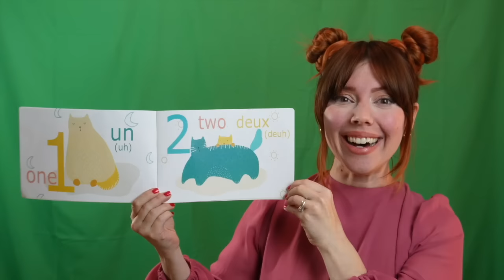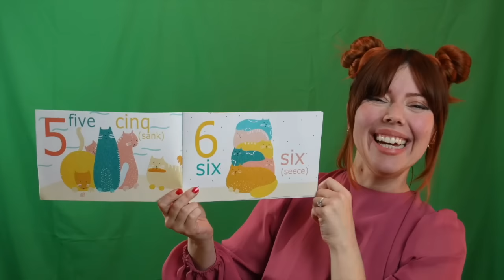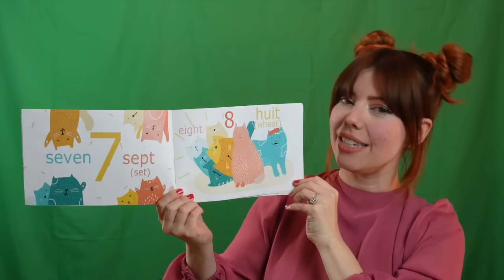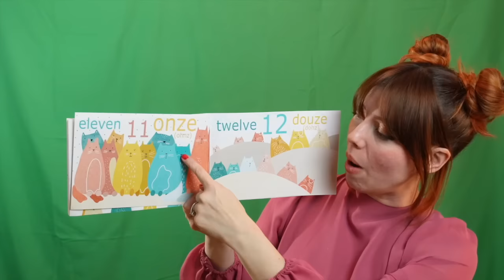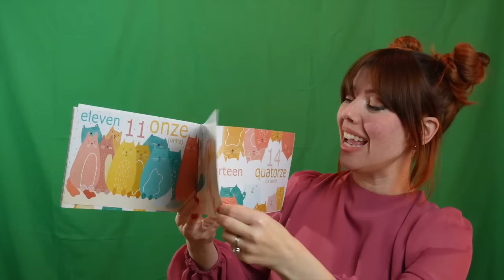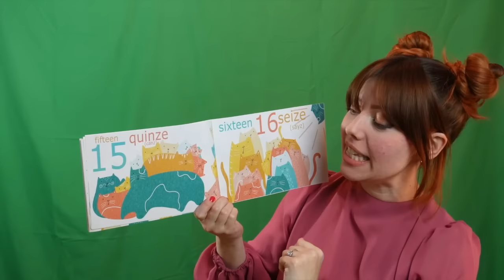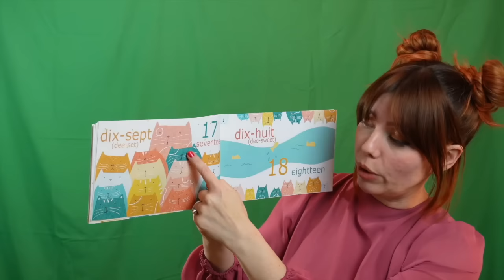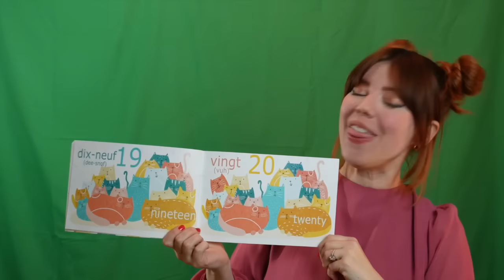Baby Learning Video 🤯, ABCs, Nursery Rhymes for Babies, First Words for Baby, Sign Language, Calming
Baby Learning Videos, Calming Songs for Baby, ABC's, Baby Sign Language, Nursery Rhymes, and more! Welcome to Speak Happi! Toddler, Baby, and PRE-K learning with a real teacher through rhymes, music, instruments, languages around the world, sign language, nursery rhymes, art, and children's books. Ms Loren is a real teacher, mother, and children's author who loves to teach language through play and fun using these engaging techniques.
These educational books for children are a perfect addition for any classroom or homeschool to inspire language learning.
♥︎Let me share my Library with you!♥︎
French Numbers 1-20: Speak Happi presents a fun way to learn French numbers!

Good Morning Blue Car: For Toddlers! Colors, morning routine, playtime with friends

Buenos Días Coche Azul (Spanish Edition for Good Morning Blue Car): Los Colores, La Rutina de la Mañana, Aventuras con Amigos

ABC Animals in Spanish Bilingual: ABC's for Toddlers Learning Spanish

Numbers 1-20 in Spanish: Spanish for Beginners

Good Morning Blue Car Coloring Book: Coloring Book for Toddlers | Morning Routine | Playtime with Friends
Goodbye Goodnight: How to say Goodbye Goodnight in many languages

Numbers 1-20 in Portuguese: Brazilian Portuguese for Beginners

ALL MY CHILDREN'S BOOKS HERE!

Ms. Loren has a bachelors in French and Spanish Linguistics. She has been a teacher for 10 plus years in public and private schools, infants all the way up to high school. She loves phonetics and etymology of words, and cats! You’ll discover as you read these books, the hints of a linguist’s mind sharing the love of learning a language to a future generation.

F O L L O W  FOR  F R E E B I E S